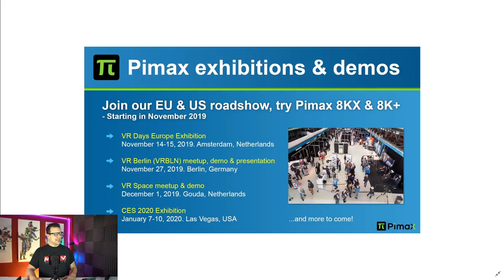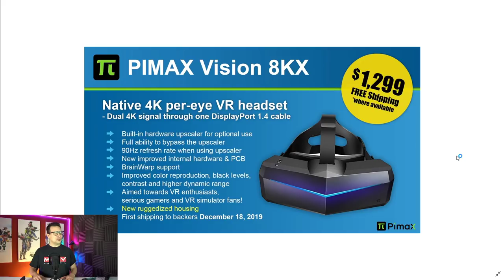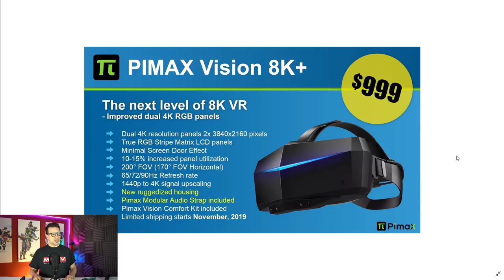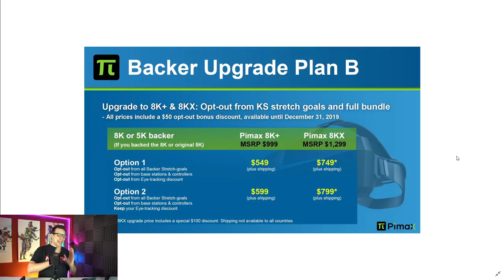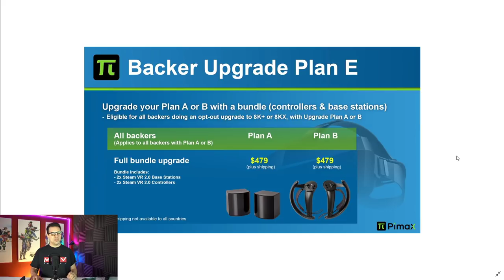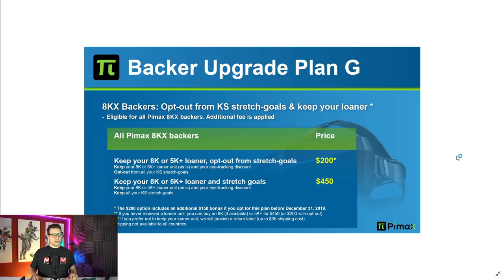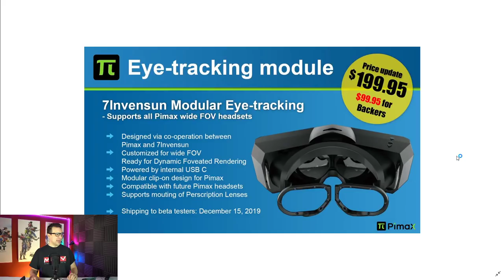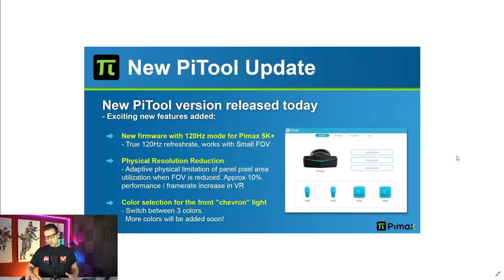Pimax Day 2 Summary - Everything You NEED To Know - Pimax 8KX - 8K Plus Updates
Pimax held their Pimax Day 2 event yesterday. In this livestream I am going to summarize all the announcements in a condensed way! Enjoy!

Come and visit the MRTV Experience!

I sincerely thank the three MRTV Champions:

Vuze XR Camera, order via this link and receive selfie stick and SD card for free